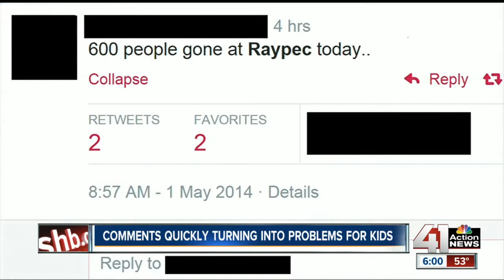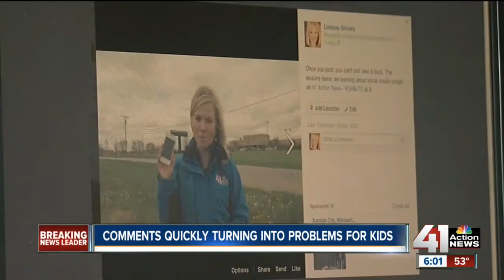Comments quickly turning into problem for kids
The charge against Daren Davis show even a simple comment on social media can lead to big consequences.